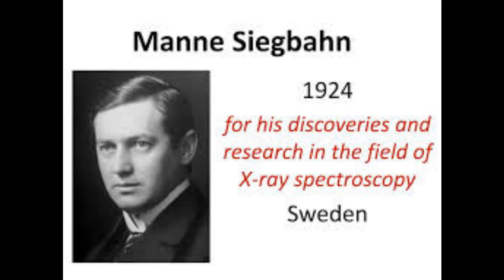Tribute to Manne Siegbahn a Swedish physicist who was awarded the Nobel Prize for Physics in 1924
A Genuine Method to Generate Thousands of Dollars using FREE YouTube Videos Manne Siegbahn Died 26 Sep 1978 at age 91 (born 3 Dec 1886). Karl Manne Georg Siegbahn was a Swedish physicist who was awarded the Nobel Prize for Physics in 1924 for his discoveries and investigations in X-ray spectroscopy. In 1914 he began his studies in the new science of x-ray spectroscopy which had already established from x-ray spectra that there were two distinct 'shells' of electrons within atoms, each giving rise to groups of spectral lines, labeled 'K' and 'L'. In 1916, Siegbahn discovered a third, or 'M', series. (More were to be found later in heavier elements.) Refining his x-ray equipment and technique, he was able to significantly increase the accuracy of his determinations of spectral lines. This allowed him to make corrections to Bragg's equation for x-ray diffraction to allow for the finer details of crystal diffraction.youtubevideos.youtubemusic.youtubechannel.video.